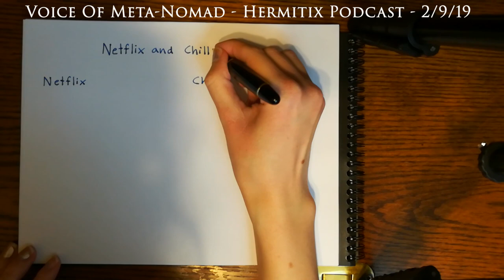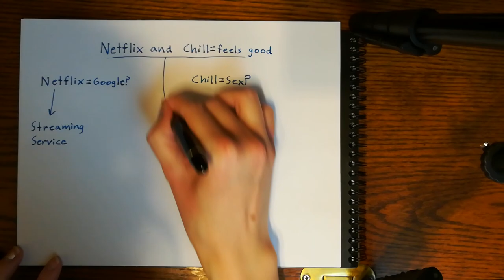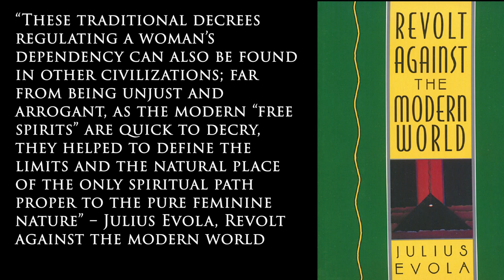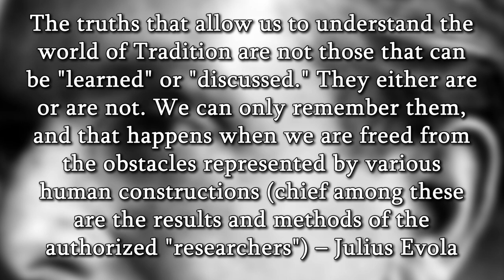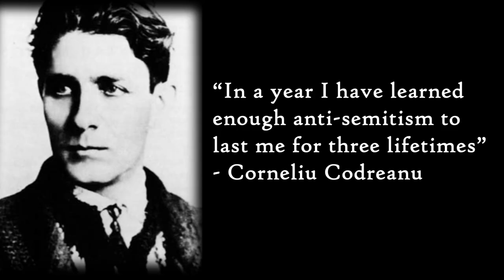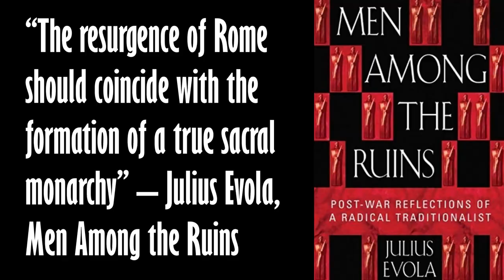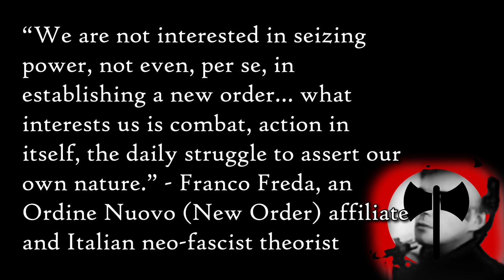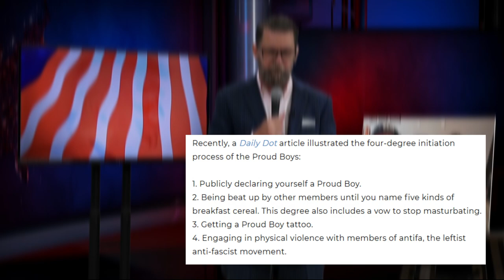Julius Evola: The Alt-Right's Favorite Stupid Dead Philosopher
Julius Evola sucks.

Edit: Forgot to identify the footage at 01:48 - it's a youtube user named "Survive the Jive" (yikes)